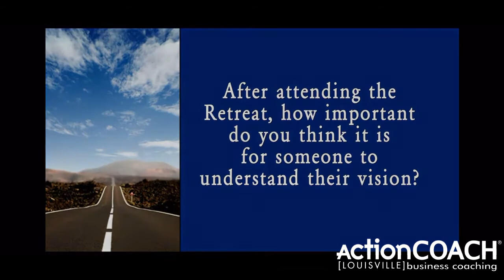ActionCOACH Tim Jones presents a seminar on Vision